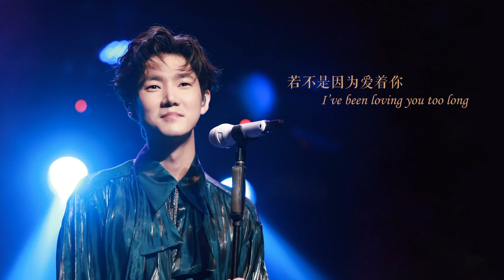Elvis Wang 王晰 - Love 爱情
"Love" is selected from Elvis Wang's first solo album, "The Attraction of LowC" (released on September 19, 2014).
The introduction of Jazz drum and saxophone creates a warm and relaxed atmosphere while the bass enters smoothly, and his deep timbre is an immediate attraction. Guitar, Jazz piano and clarinet are also used in this Jazz song.
《爱情》选自王晰的首张个人专辑《LowC的诱惑》(2014年9月19日发行)。
爵士鼓与萨克斯的引子营造了温暖轻松的气氛，男低音的进入舒缓磁性，低沉质感的音色紧紧抓住你的注意力。这首爵士风格的歌曲中还使用到了吉他，钢琴和黑管等乐器。